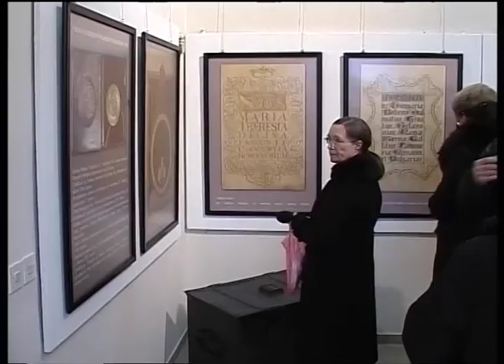Sombor – Izložba „Povelja grada“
Izložba pod nazivom „Povelja slobodnog kraljevskog grada Sombora“ otvorena je u izložbenim prostorijama Muzeja u Somboru.